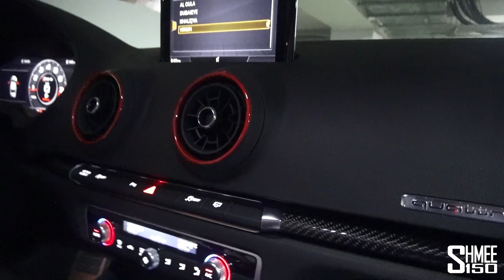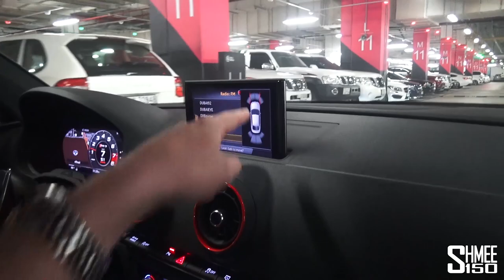Dubai Supercar Spotting by Night! | FOOD VLOG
What does Dubai have in store for us at night!? From a McLaren P1 to some unusual off-roaders, plenty of G63 AMGs, AMG GT S' and all varieties of Rolls-Rolls models. Let's go exploring, vlog style, and discover a little more of Dubai.

Kicking off from our base with the Audi RS 3 Sedan that has come in to replace the TT RS, we head on a sightseeing supercar spotting tour of Dubai. With seemingly endless Lamborghinis around to be spotted, the trip takes us via some of the hot spots and ultimately to find the full carbon bodied McLaren P1 from @thecaraba. With a stop beforehand for dinner at Dubai Mall, and probably the first time a shark has been in a Shmee150 video!